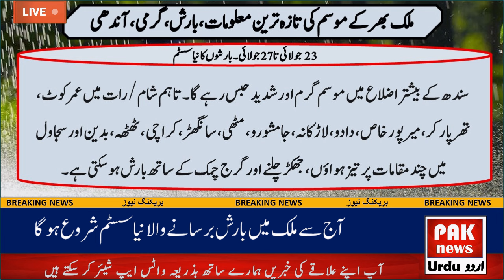Pakistan Weather Report today || Karachi Weather Update ||Online News